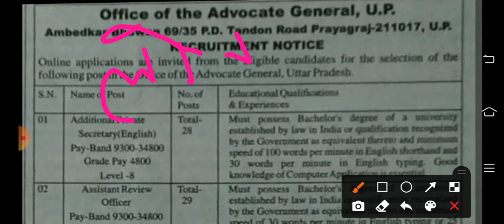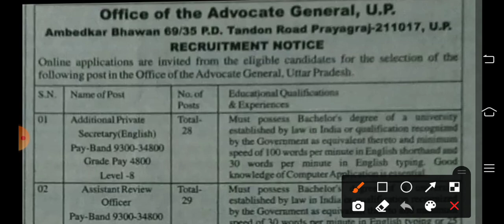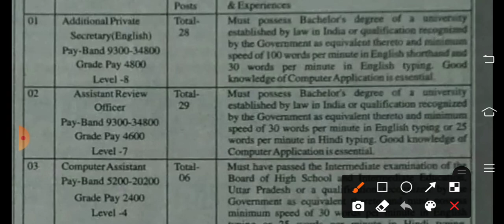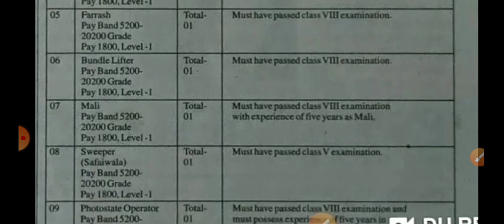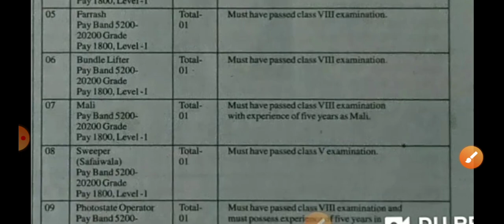ARO APS Computer Operator और चपरासी माली सफाई कर्मचारी भर्ती पूरी जानकारी इस विडियो में देखिएगा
ARO APS Computer Operator Notification Declared
चपरासी भर्ती
माली भर्ती
सफाई कर्मचारी भर्ती
ग्रुप सी और ग्रुप डी भर्ती